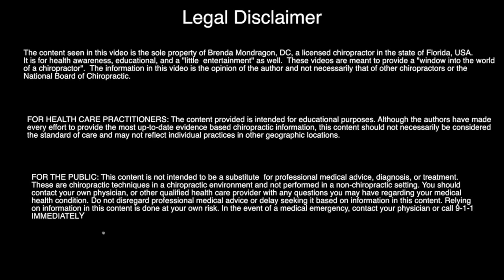Supreme Back Cracks! Chiropractic Adjustments on Cross Country Bicyclists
Snap Crackle Pop!

Dr. Brenda Mondragon, DC St. Augustine, FL

Red Massage Star: